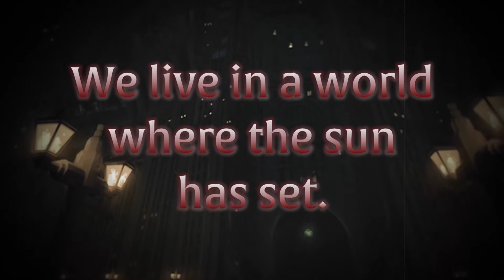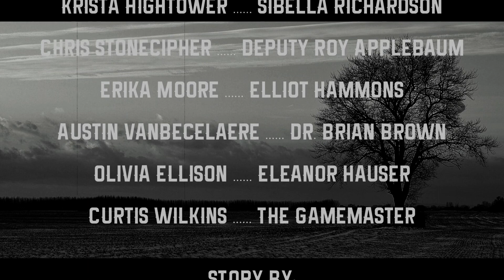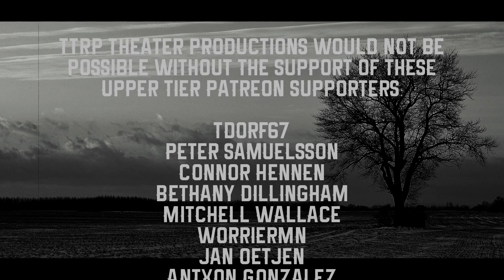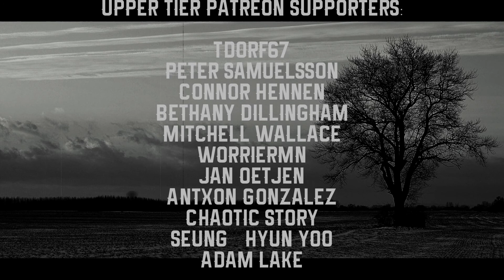KULT: DIVINITY LOST (actual play) | Heartland [18]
KULT: Divinity Lost - Surreal horror from a dark and twisted mind fueled by the darkest and most twisted of games.  Welcome to the rural part of The Long Strange Trip.
CONTENT WARNING ⚠
This content is intended for viewers aged 18 and up and contains adult themes and language not suitable nor intended for children under the age of 18. Viewer and parental discretion advised.  SAFETY FOR YOU AND OUR PLAYERS🎲